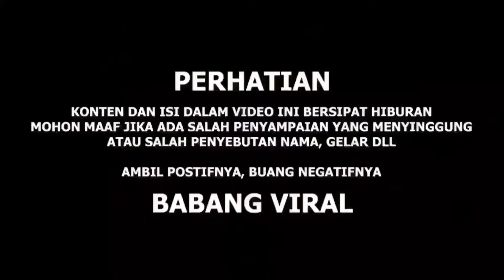BAWA CEWEK BARU KENAL DILABRAK COWOKNYA